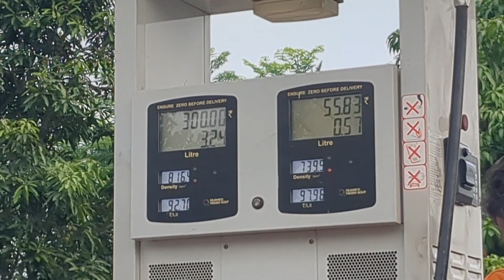Harina Mela 2024 || New Bhumij Vlog Video || Lakhi Ram Sardar official